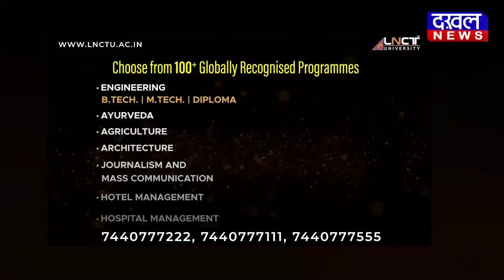DAKHAL NEWS गोपाल ने दी शिवराज की योजनाओं की जानकारी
गोपाल ने दी शिवराज की योजनाओं की जानकारी
कोई भी आम नागरिक न रहे योजना से वंचित